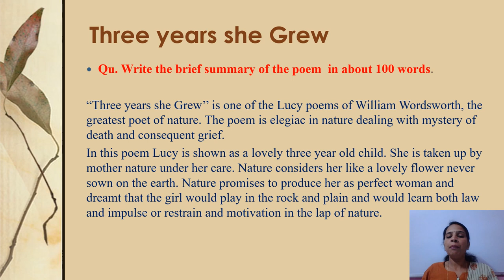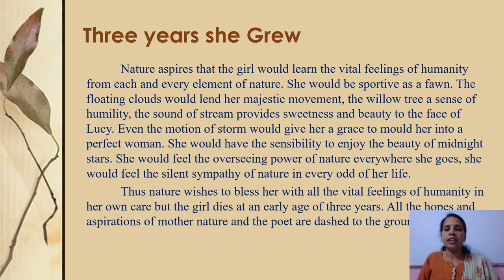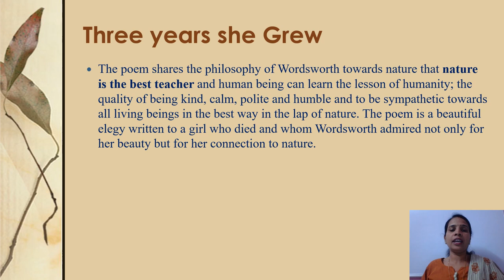Chapter-1 Three Years She Grew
UG Final F.C. English language Summary of the first lesson "Three Years She Grew"